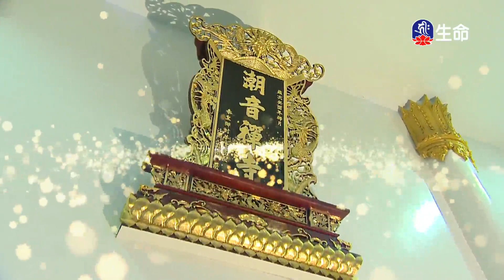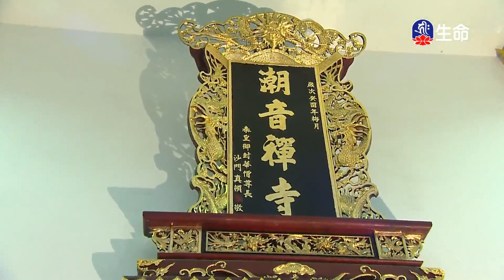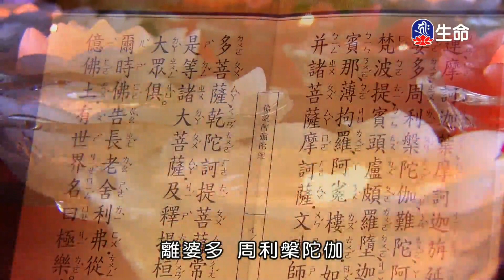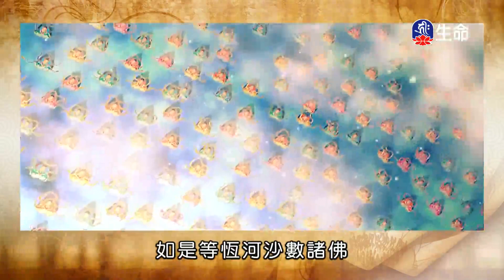潮音寺晚課-1_晚課_(lifetv_20200627_16:00)